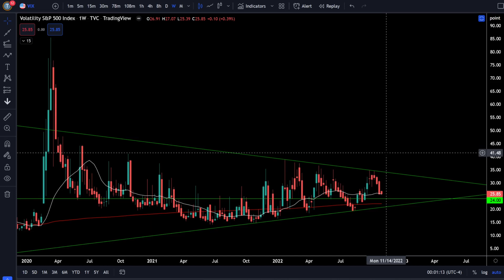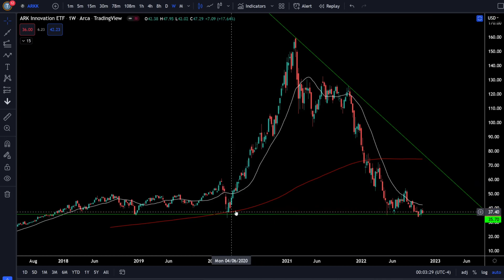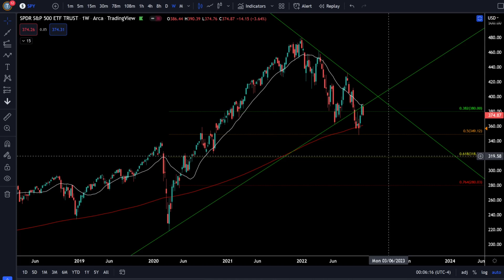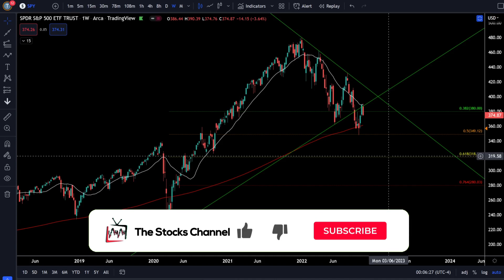BEAR RAID! Weekly Charts of SPY QQQ DIA IWM ARKK BTC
[0:00] Intro
[0:18] SP500/SPY
[4:15] Nasdaq100/QQQ
[5:44] Dow Jones/DIA
[7:07] Russell2000/IWM
[8:05] VIX
[8:58] Bitcoin/BTC
[10:16] ARKK ETF
[10:54] Summary

Get ready for the BEAR RAID! Today we'll look at weekly charts of SPY QQQ DIA IWM ARKK BTC to get a better idea of the state of the stock market. Let the price action and trend do all the talking. Check out the analysis!